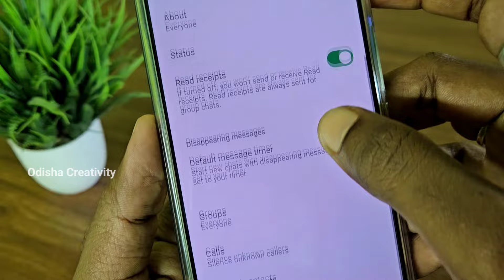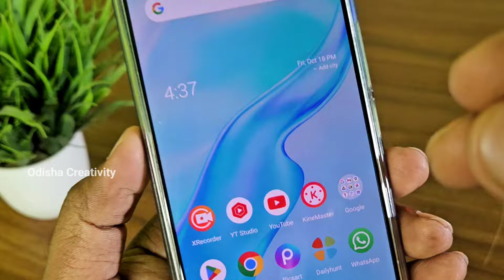Whatsapp ଥିଲେ ଦେଖନ୍ତୁ | Whatsapp Secret Settings in Odia